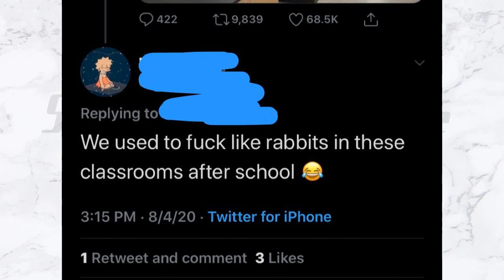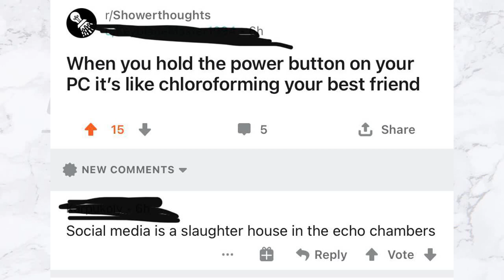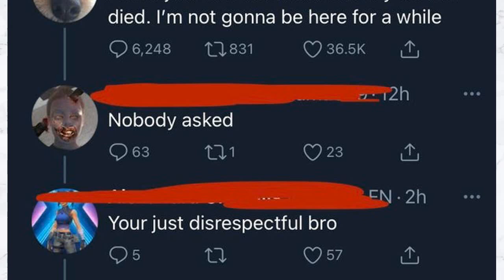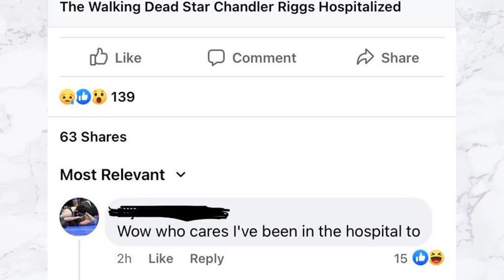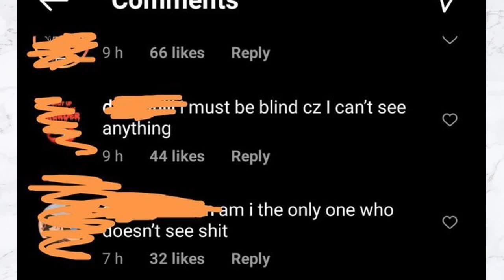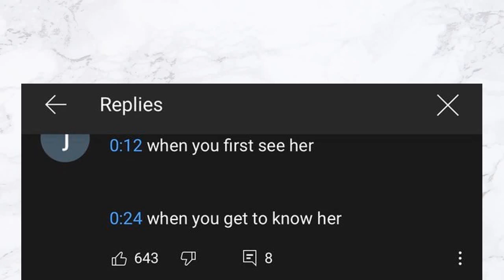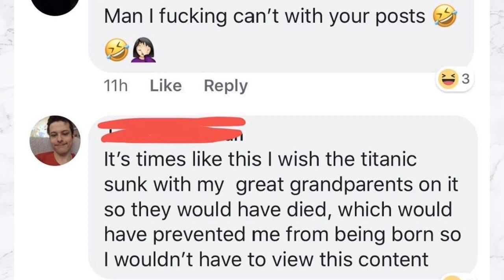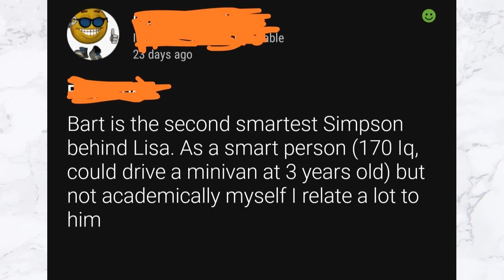"BEST JOB OF MY LIFE!" - r/NobodyAsked Top Posts of the Month!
Tune in for another selection of people who've never heard the term "Too Much Information". These are the top posts from Reddit's r/NobodyAsked subreddit this month!

👨 david franklin ⭐
🦖 Beka Rex ⭐
🌟 Copperstar ⭐
🍂 Bramblepicker⭐
👑 J JR ⭐
🦊 Celia G ⭐
🕊️ Rebecca H. ⭐
🐯 scott H. ⭐